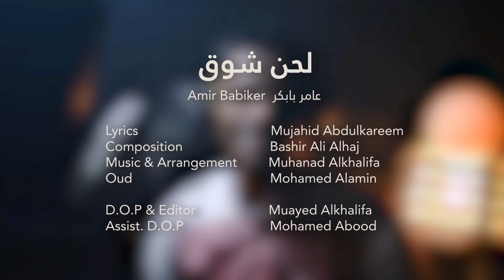عامر بابكر - لحن شوق |2022| Amer Babiker - l7n shoog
كلمات : مجاهد عبد الكريم
الحان : بشير علي الحاج
تنفيذ موسيقي و هندسة صوتية : مهند الخليفة

كلمات  الاغنية :
لفات ياحبيبي
شان خاطرك نسيتو
قلبي أنا مابخونك
لو جافيت سليتو
بريدك يزيد حنيني
وقت إسمك طريتو
عشانك عشقته دنياه
وقلبك جد هويتو

أنا مابسيبا عينيك
لو قلبي سليتو
وروحي تهون عشانك
ياالغالي الحبيتو
عطشان الحنين ياناس
وبشوفتك رويتو
عيونك ديمة تقسي علي
ياعيوني حنيتو

درب الريده طال
درب الحب مشيتو
قلبي البيك معذب
يا بالنار كويتو
حاول شوفو قلبي
وتزور عات لبيتو
تملاهو بالحنيه
بخطاويك طليتو

عزفتك لحن شوق
في ملامحك غنيتو
يادره عيوني
سلامك إتمنيتو
خدودك تداوي قلبي
من شافك شفيتو
هواك جوانا عايش
في جواي دسيتو